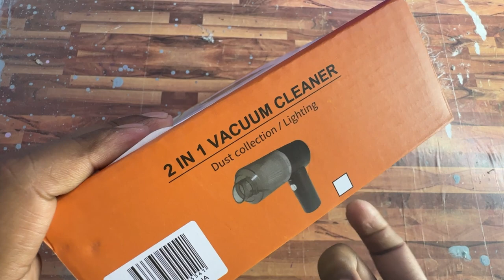2 IN 1 VACUUM CLEANER Portable Mini Home And Car | Portable Mini 2 In 1 Wireless Vacuum Cleaner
how to clean sofa at home without vacuum cleaner,
best vacuum cleaner for home and car in tamil,
2 in 1 vacuum cleaner portable mini home and car,
wet and dry vacuum cleaner for home,
how to make powerful vacuum cleaner at home,
how to clean sofa at home with vacuum cleaner,
how to clean sofa fabric at home without vacuum cleaner,
best vacuum cleaner for car and home in india,
2in1 vacuum cleaner portable mini home and car,
how to clean office chair at home without vacuum cleaner,